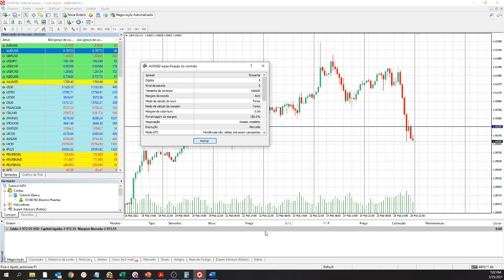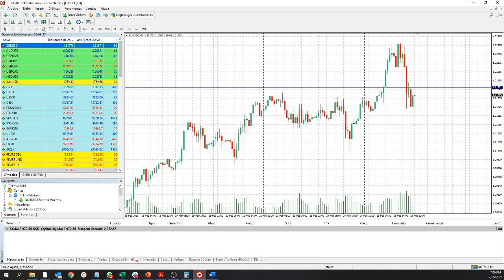8. Primeiros Passos da sua Plataforma MT4?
Explore as primeiras etapas necessárias antes de começar a negociar na plataforma MT4.

Links Úteis 🔗